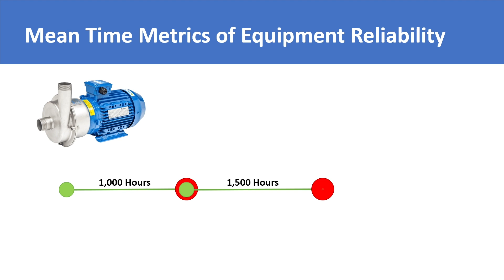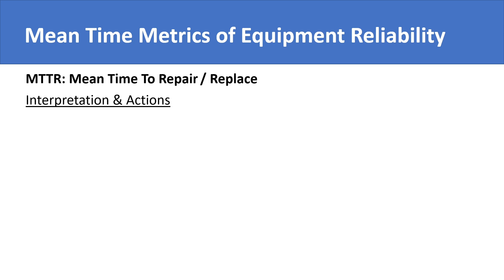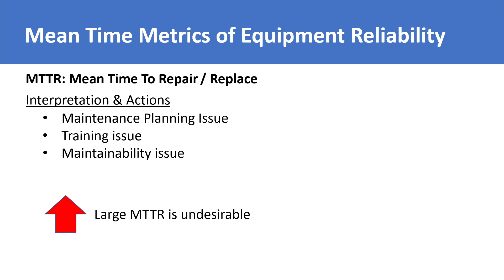Reliability Metrics: MTTR | Mean Time To Repair | Mean Time To Replace | Introduction & Calculation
We explain an important metric used in maintenance management and reliability engineering i.e., the MTTR which stands for Mean Time to Repair or the Mean Time to Replace (depending upon the context).

This video is part of an online video based course on introducing the basic concepts of maintenance and reliability by following the CMRP body of knowledge. The course is focused on Pillar No. 3 (Equipment Reliability) of the referred body of knowledge.

Video Chapters
00:00 Intro
01:34 Interpretation